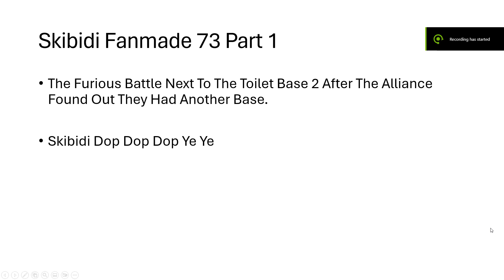Skibidi Toilet: Battle for Supremacy 3 (1)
Original Idea By @DaFuqBoom

Skibidi Dop Dop Dop Ye Ye

Goodbye MatPat...